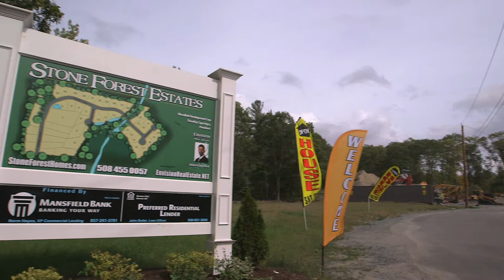205 Downing Drive - Attleboro, MA - Español - Guided Video Tour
Esta casa en venta está en la lista por David Dicicco de Envision Bienes Raíces.

Este Tour de vídeo en alta definición proporcionada por RE Media Services